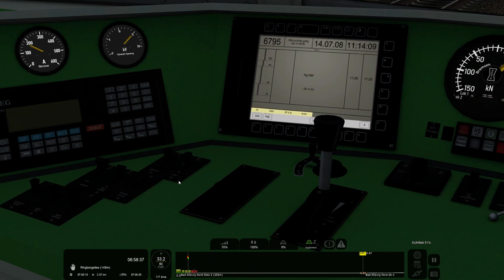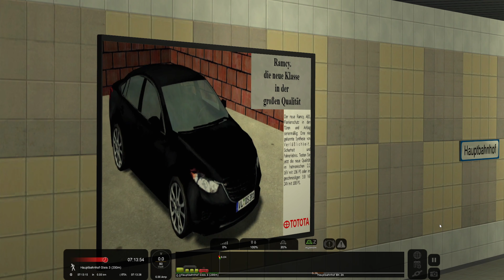Train Simulator Classic|#277|S1 Bad Altburg Nord Pilges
Let's Play - Train Simulator Classic #277
S1 Bad Altburg Nord Pilges

Strecke: Kerbestrecke 1994 V1.0
Ersteller: Edgar114
Spielerlok-/Zug: vR BR111 SBahn

Bastelstube.

• Weiterempfehlen

Verwendung freigestellt!